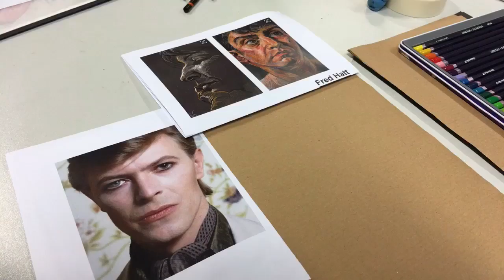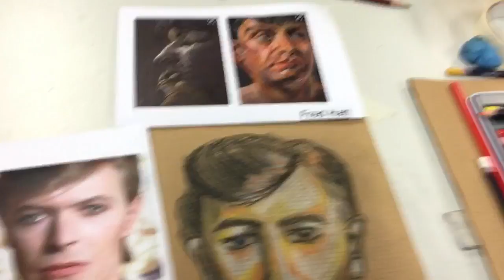KDOARTS- video 43- Bowie in the style of Fred Hatt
Artist techniques - portrait in the style of Fred Hatt using pencil crayon to show tone